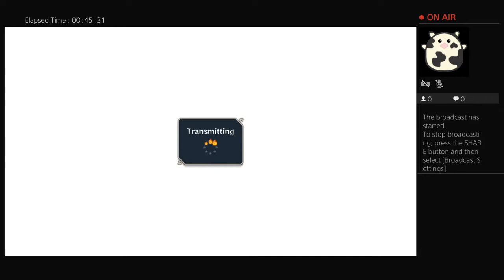qpasadavid's Live PS4 Broadcast